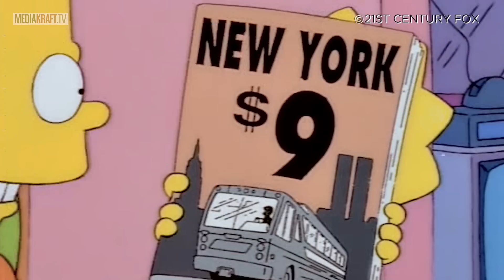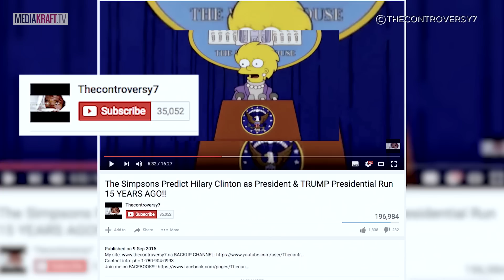Czy SIMPSONOWIE przewidzieli przyszłość?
Niektóre odcinki Simpsonów zdają się przewidywać przyszłość - zamach na World Trade Center, prezydent Trump czy aresztowania w FIFA to tylko niektóre z przykładów. Czy kryje się za tym coś więcej?

Topowe Teorie Spiskowe powracają - w każdą środę o godzinie 17:30 rozwiążemy wraz z wami największe tajemnice i zagadki otaczającego nas świata. Przyjrzymy się historiom seryjnych morderców, sprawdzimy które filmy straszą najbardziej a przede wszystkim - damy wam odpowiedzi na pytania, których inni boją się zadać.